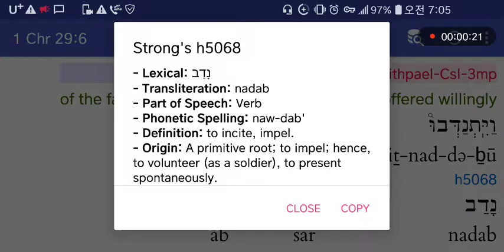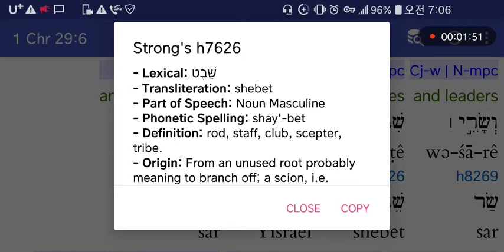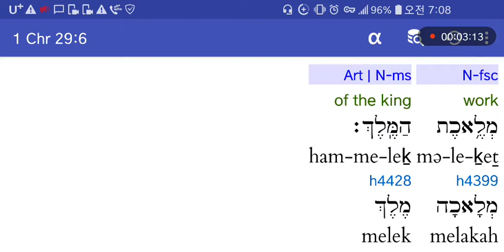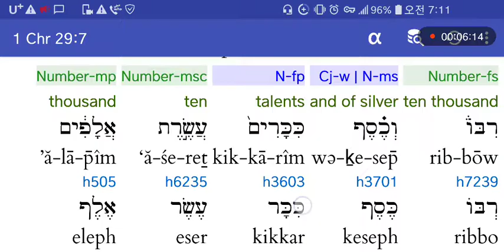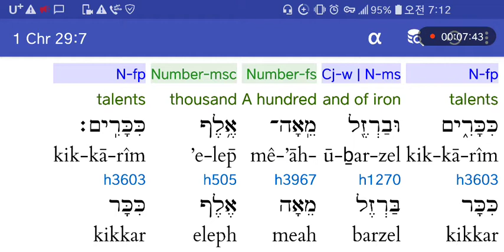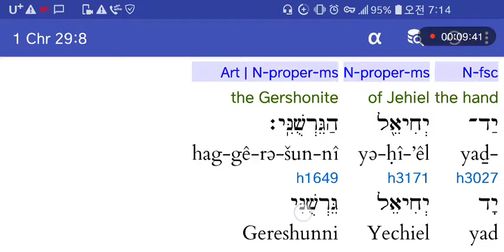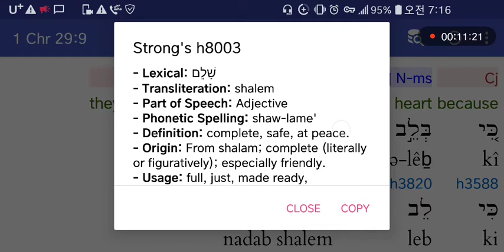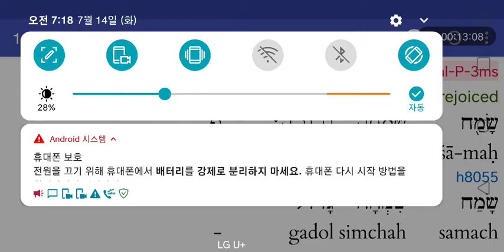히브리어사랑♥ 역대상29:6-9 성전건축 자원하는 기쁨